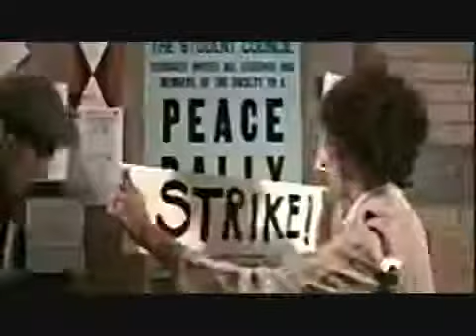BRAND NEW [JUNE 19, 2020] Barbra Streisand Memories The Way We Were 360p D SAWH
COVER BY D. SAWH. FULL COPYRIGHT BY D. SAWH. THIS IS A SIMC INC. PRODUCTION. HQS IN EFFECT. THIS IS A VERY OLD CLIP BROUGHT TO LIFE VIA REMASTERED DIGITALIZED UPLOAD.

N.B.: ON BEHALF OF MYSELF AND STAFF, WE WILL LIKE TO EXPRESS OUR SINCERE GRATITUDE AND APPRECIATION TO ALL OUR VIEWERS/SUBSCRIBERS FOR ALL THE SUPPORT AND ENCOURAGEMENT YOU HAVE GIVEN US. THIS ONLY SERVES TO ACKNOWLEDGE OUR INNUMERABLE FANS FROM 4 CONTINENTS AND WE CANNOT EXPRESS OUR INDEBTEDNESS TO ALL OF YOU IN ASSISTING US WITH OUR GROWTH AND DEVELOPMENT.

WE HAVE ACHIEVED A MILESTONE - AT PRESENT, WE HAVE OVER 1000 SUBSCRIBERS - THANK YOU SO MUCH.

OUR COMPANY (SIMC INC.) HAD ITS HUMBLE BEGINNINGS IN USA (FLORIDA, VERMONT, TEXAS AND CALIFORNIA) - WE INITIALLY STARTED VERY SMALL WITH ONLY 5 FULL-TIME STAFF AND TODAY, WE HAVE SUBSIDIARIES IN BARBADOS, ANTIGUA, THE BAHAMAS, T&T, AND NOT FORGETTING GUYANA (HEADQUARTERS). PRESENTLY, WE HAVE STAFF IN EVERYONE OF THE CARRRIBEAN TERRITORIES - TOTALING 770 PERSONNEL. PRESENTLY, WE ARE IN THE NEGOTIATING PROCESS OF EXPANDING TO OTHER COUNTRIES.

ONCE AGAIN THANK YOU FROM THE BOTTOM OF OUR HEARTS AND WE WILL STRIVE TO BRING YOU THE VIDEOS THAT SOME OF YOU REQUESTED.

YOURS FAITHFULLY,
D. SAWH (CEO, PRESIDENT & VICE - CHAIRMAN OF THE BOARD OF DIRECTORS).
D. D. SAWH (EXECUTIVE CHAIRMAN OF BOARD OF DIRECTORS).